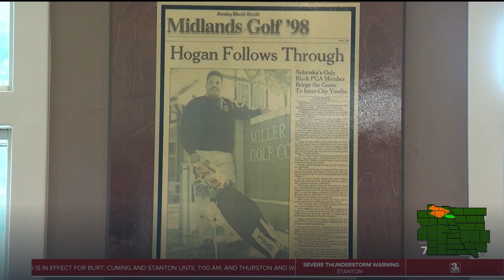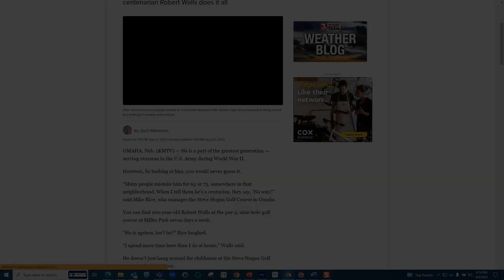WW II Veteran | Robert Walls | Upholding the Spirit of the Greatest Generation | Mission Service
Berry Law & KMTV 3 are  proud to spotlight "Mission Service " the remarkable story of Robert Walls, a 100-year-old WWII veteran whose love for golf and community service remains unwavering.
On any given day, you'll find Robert Walls, a centurion, meticulously tending to the Steve Hogan Golf Course in Omaha. Most might mistake him for someone in their 60s or 70s, but Walls has reached the milestone age of 100. His vibrant spirit prompts the frequent exclamation, “He is ageless, isn’t he?”

A daily fixture at the par-3, nine-hole golf course at Miller Park, Walls claims, “I spend more time here than I do at home.” And he's not just there as an onlooker. Every morning, like clockwork, Walls ensures that all divots are filled, making the grounds perfect for the day's play.

Mike Rice, the golf course manager, paints a vivid picture of Walls's commitment, “Every morning, 10 o’clock sharp, he’s here with his shovel, sand, and cart. This year we tasked him with replenishing our greens.” His age-defying energy has left an impression on many, including Wesley Dacus, who's known Walls all his life. “Most people at 60 and 70 are where? In wheelchairs, carrying a cane,” says Dacus. "This man is clearing branches off a golf course at 100 years old!”

But don't be mistaken – Walls is as much a player as he is a caretaker. His passion for the game shines brightly when he speaks of his scores. “Shot a 31 once this year (Par 27). Seven out of the nine holes were pars, and the other two stunk — I had double bogeys,” Walls chuckles.

His dedication to the Steve Hogan Golf Course extends beyond just playing and maintaining it. Walls started volunteering there due to his friendship with Steve Hogan, Nebraska’s first Black PGA professional and the course's namesake. Drawing inspiration from Hogan's youth program, Hogan's Heroes, Walls continues to uphold its legacy. Through the annual Bob Walls Invitational, Walls supports a program that allows children to learn golf for free on Saturdays.

Golf, for Walls, is not just a sport but a philosophy. “Golf is a game and when you play games, you’re supposed to have fun,” he says. It's this mindset that keeps him going, coupled with an intrinsic love for the Steve Hogan Golf Course. Asked about his connection to the course, he reflects, “Because of Steve Hogan, the way I was treated, and this is where I started... For some reason or another, I just love this place. I go out of my way to see to it that it looks nice.”

So, what's the secret behind Walls's unparalleled energy and spirit at 100? He simply credits it to “good genes and staying active. I watch very little television. I’ve got to be doing something all the time.”

As Berry Law relays this heartwarming story, it is a tribute to not just Robert Walls but to the indomitable spirit of service and passion. The Steve Hogan Golf Course is indeed special, and it's stalwarts like Walls who make it so. Here's to celebrating a life well-lived and an enthusiasm that shows no signs of waning!
BERRY LAW - AMERICA'S VETERANS LAW FIRM